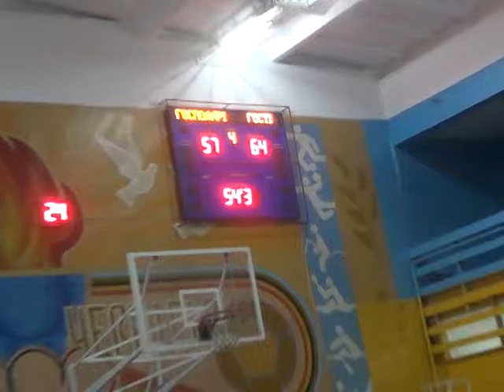Игра полностью. ЧО 2015-16. 5 тур. ОКДЮСШ - Октябрьский Молот-2 (11/13)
ОКДЮСШ
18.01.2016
4 четверть, 3 часть